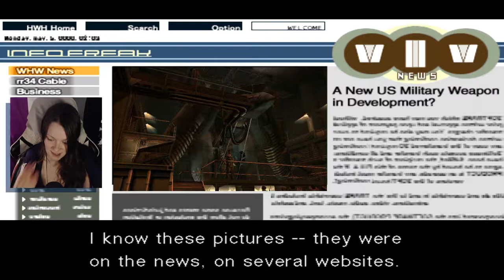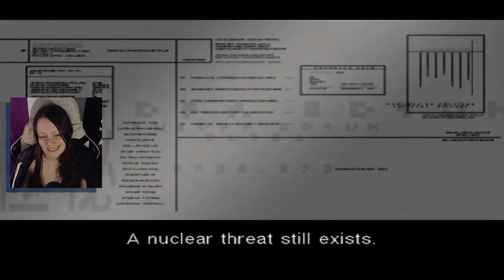Metal Gear Solid 2: Sons of Liberty | 11 | Finding Commander Shepard